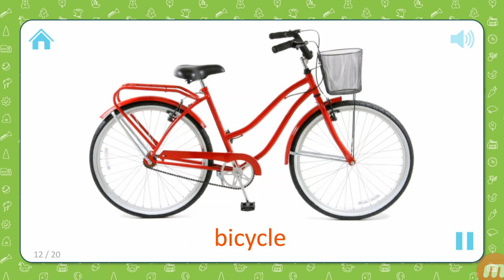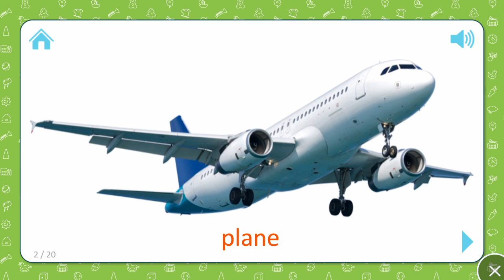online education English teaching Transportation names and sounds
Surprise Eggs Street Vehicles For Children. Make your kids learn different types of vehicles like Baby vehicles, Passenger Vehicles, Public Transport Vehicles & Utility Vehicles